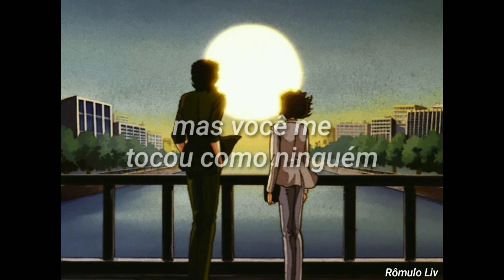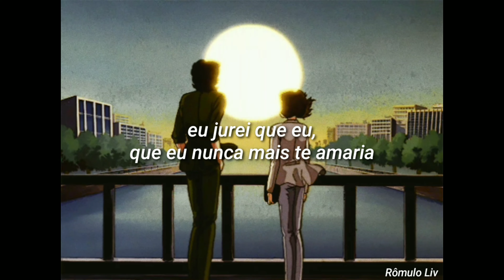never love you again - little big town (tradução)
𝗼𝗯𝘀: 𝗮𝘀 𝗹𝗲𝗴𝗲𝗻𝗱𝗮𝘀 𝗰𝗼𝗻𝘁𝗲𝗺 𝗲𝗳𝗲𝗶𝘁𝗼𝘀 𝗾𝘂𝗲 𝗲𝘀𝘁𝗮𝗼 𝘀𝗶𝗻𝗰𝗿𝗼𝗻𝗶𝘇𝗮𝗱𝗼𝘀 𝗻𝗮 𝗯𝗮𝘁𝗶𝗱𝗮 𝗱𝗮 𝗺𝘂𝘀𝗶𝗰𝗮, 𝘂𝘀𝗲𝗺 𝗳𝗼𝗻𝗲𝘀 𝗽𝗮𝗿𝗮 𝘂𝗺𝗮 𝗺𝗲𝗹𝗵𝗼𝗿 𝗲𝘅𝗽𝗲𝗿𝗶𝗲𝗻𝗰𝗶𝗮.

letra da música ⬇️⬇️⬇️

Baby, you cast a spell on me
And it's crazy, my heart won't let me leave

Even though I know I have some fire burnin'
Even though I know you're broke 'cause I am hurtin'
And every time I blow a kiss goodbye, I'm yearnin'
It's only until I see you callin'

Oh-woah, oh, no, no
Oh, no, no, no, no
I swore I, I'd never love you again
Baby, I swore I, I'd never love you again
I said I wouldn't do it to myself (To myself)
But you touch me like no one else
I'd never love you again

I'd nеver love you again

Sorry, but I blame thе chemicals
Just two bodies messed up and beautiful
Oh, oh

And every time I blow a kiss goodbye, I'm yearnin' (Yearnin')

I swore I, I'd never love you again (Ooh)

I swore I, I swore I'd never love you again
Baby, I swore I, I swore I'd never love you again